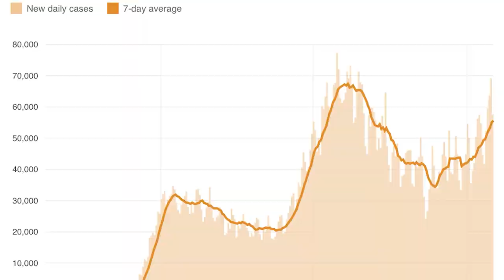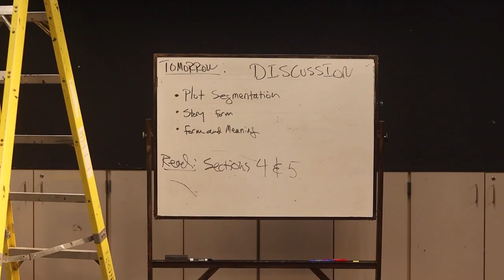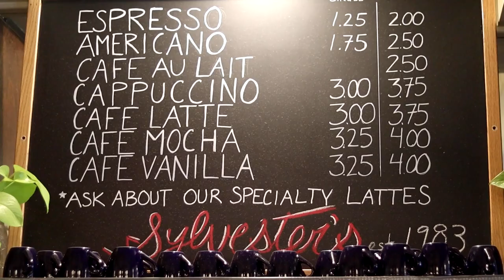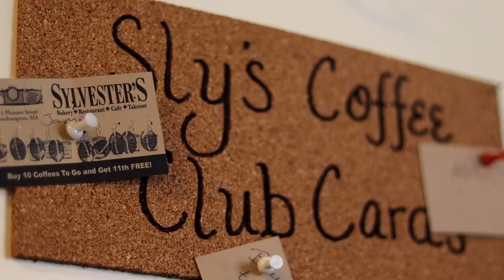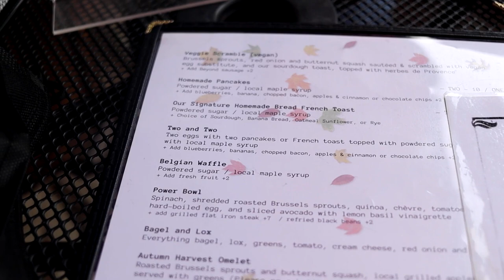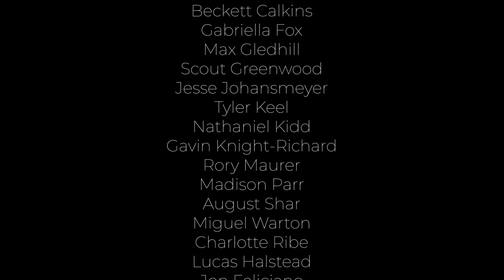The Transcript | Season 11, Episode 11 | November 19th, 2021